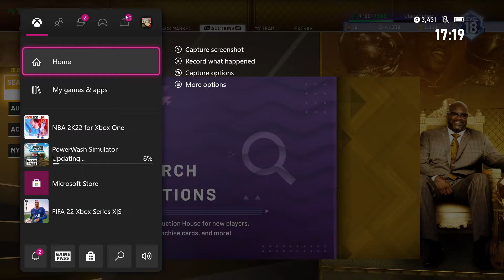NBA 2K22 MyTeam Pack Opening #81: End Game LeBron & MJ Award Pack and more! | English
I open 5 packs!

This video was recorded during Season 7!